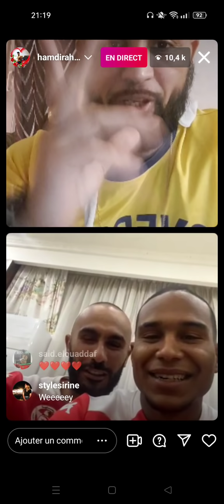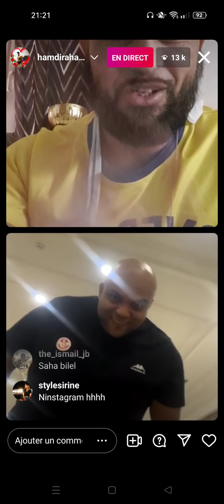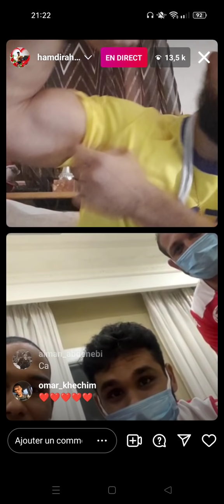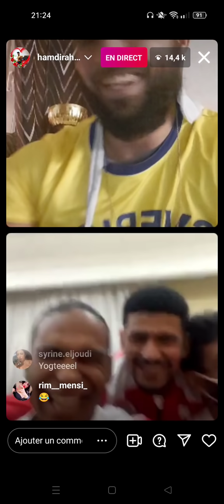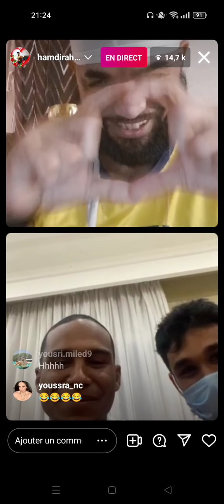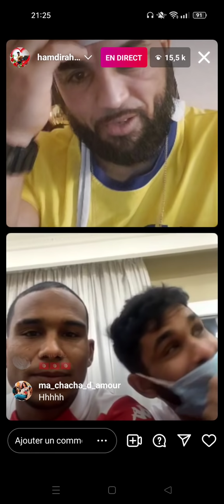live l3ou9 ma3a jazz w3ifa wferou9 m3a lmonta5ab tounsi lmchouma 👊🇹🇳🇹🇳🇹🇳❤️❤️❤️🇹🇳🇹🇳🇹🇳🇹🇳